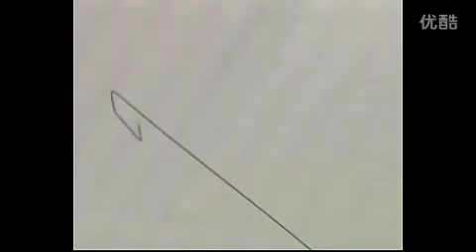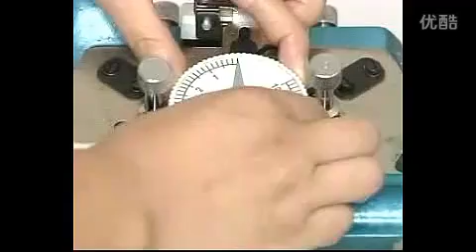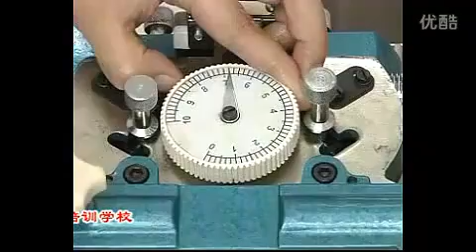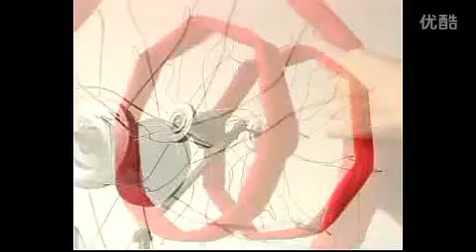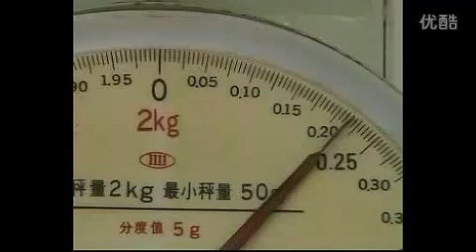Hand knitting machine DS-A06-2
Want to buy this machine,Contact Seller Information
Company Name: Disen Co.,Limited
Skype: disenmachine05
Alibaba Gold Supplier